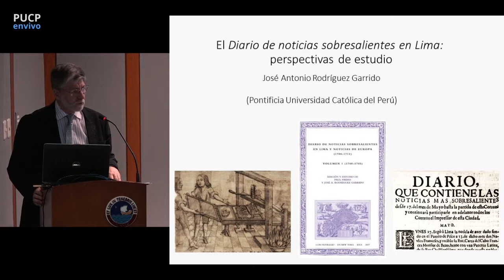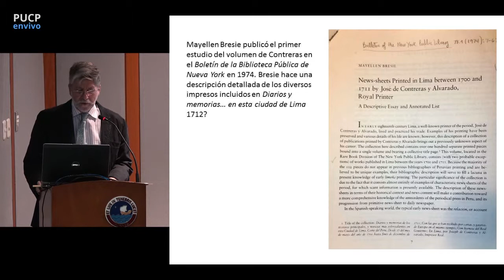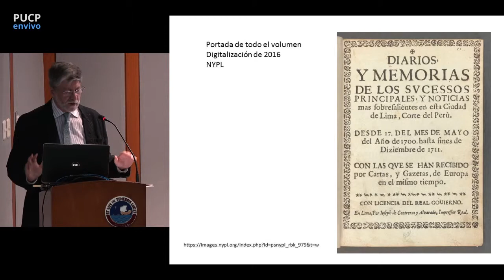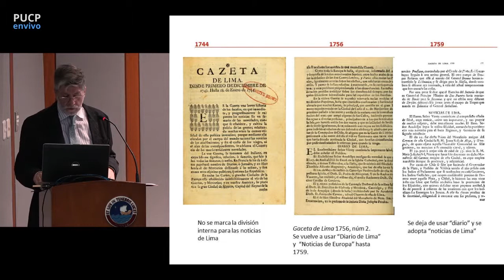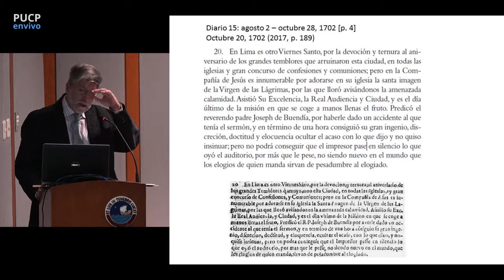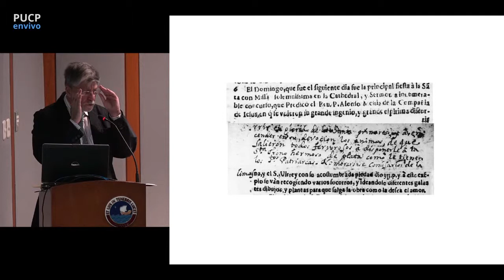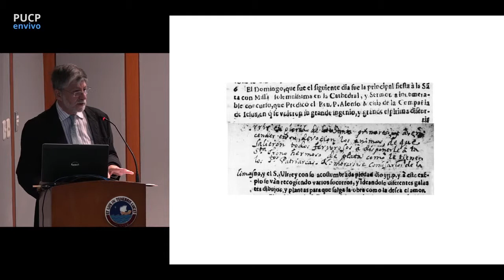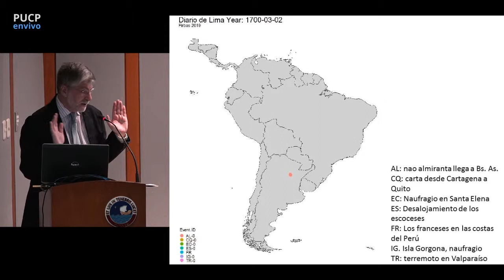Lección Inaugural 2019 | Dr. José Antonio Rodríguez Garrido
Lección Inaugural del 2019 a cargo del Dr. José Antonio Rodríguez Garrido.